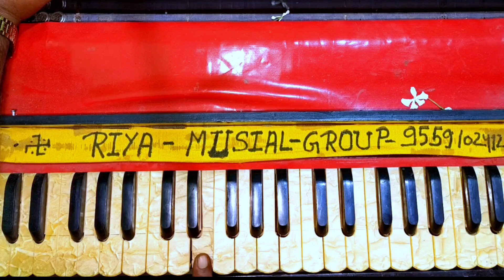Aaja Kalyug mein leke Avatar o Gobind |एक तर्ज पर दो भजन सीखे | हारमोनियम पर